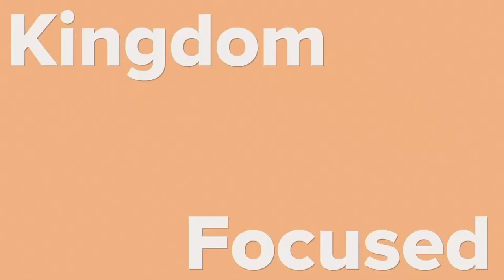Revolutionary Faith: What is Your Life? // Pastor Lee Cummings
The gift of today matters – it matters because eternity matters. In this sermon from Pastor Lee Cummings, we focus on the importance of today. Not yesterday or tomorrow, but the moment we’re in right now. What are you going to do with this moment?

Focus Scripture // James 4:13-17 (ESV)

“Come now, you who say, “Today or tomorrow we will go into such and such a town and spend a year there and trade and make a profit”— 14 yet you do not know what tomorrow will bring. What is your life? For you are a mist that appears for a little time and then vanishes. 15 Instead you ought to say, “If the Lord wills, we will live and do this or that.” 16 As it is, you boast in your arrogance. All such boasting is evil. 17 So whoever knows the right thing to do and fails to do it, for him it is sin.”

Sermon Highlights

A proper perspective of time and eternity affects the way that we live today.

James is challenging the “self-contained certainty” of those who have a lot of money and a lot of options.

The world is a mirage.

The gift of today matters.

Today matters because eternity matters.

There is one resource that every one of us has: time.

God is always speaking. Do you hear Him today?

Jesus told us that the greatest danger for the believer in the last days would be spiritual slumber and demonic intoxication with the spirit of the age.

Oftentimes, the thing that gets in the way of hearing God today is that we’re worried about yesterday or anxious about tomorrow.

‘What we do in this life echoes in eternity” - Maximus the Gladiator